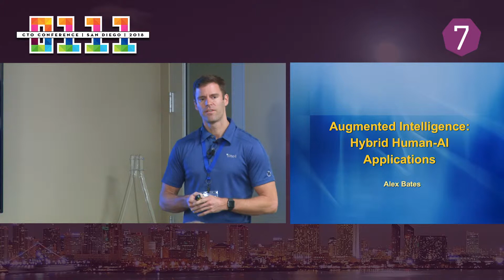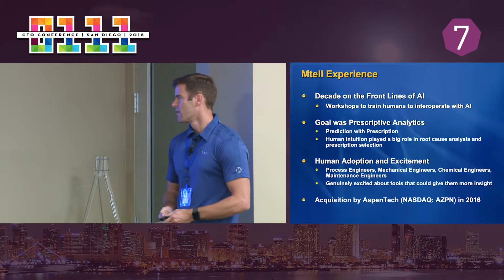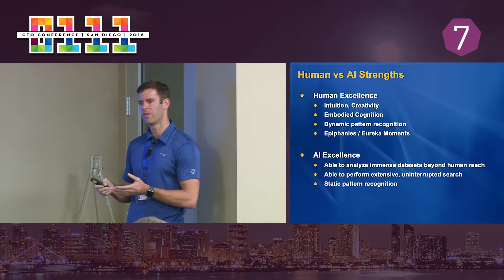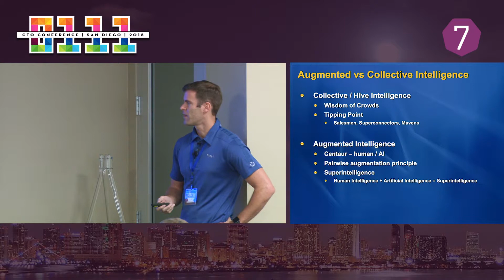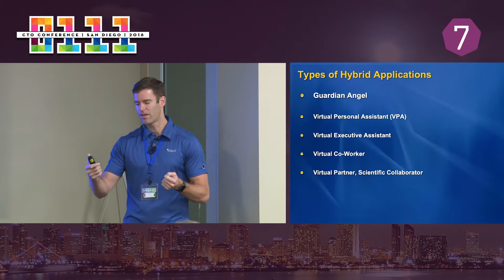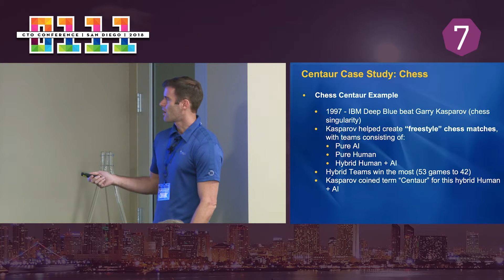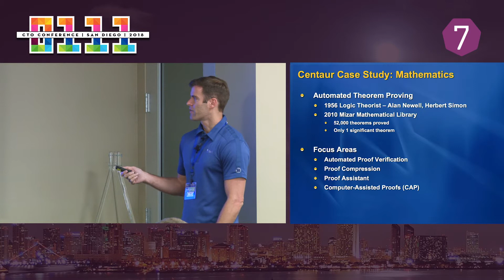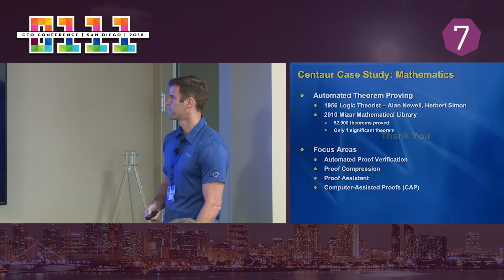Augmented Intelligence: Hybrid Human-AI Application ~ Alex Bates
Alex gave an overview of what the augmented intelligence landscape looks like at the 0111 CTO Conference in San Diego in 2018.